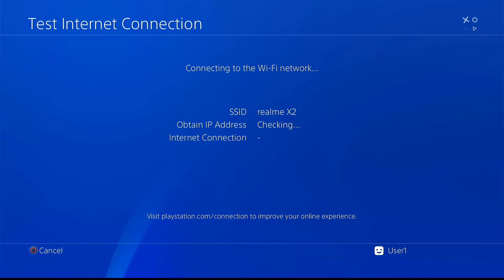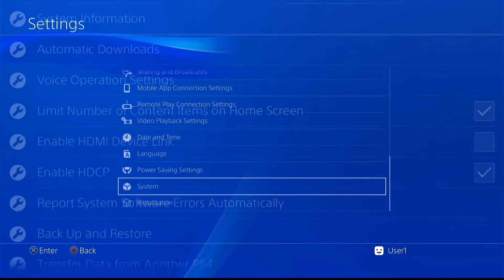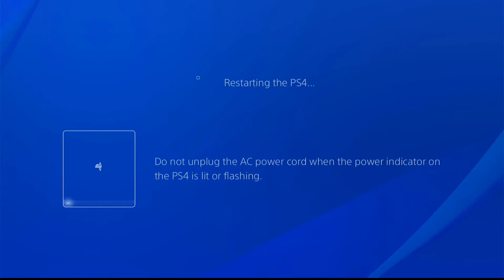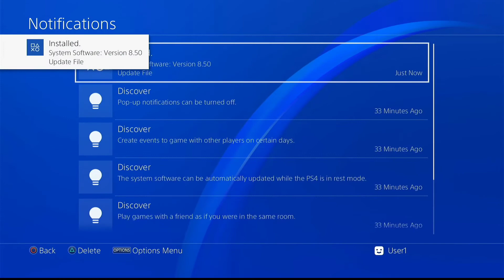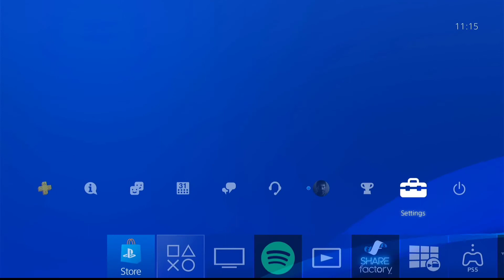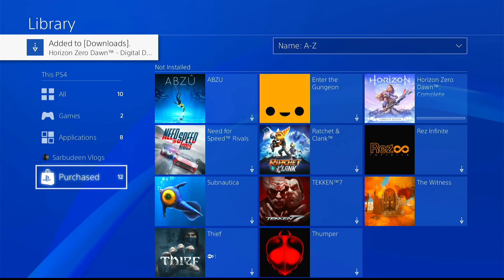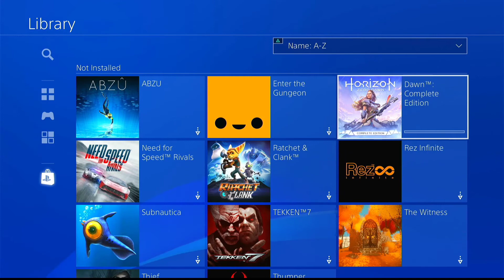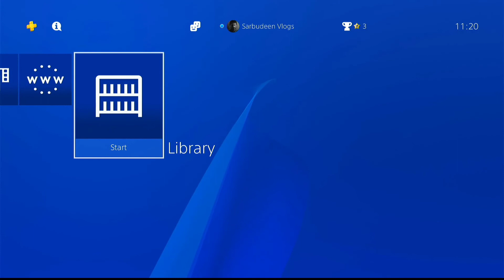PLAY AT HOME | 2021 |HORIZON ZERO DAWN | COMPLETE EDITION | FREE FOR PS4|PS5 | TAMIL | தமிழ்